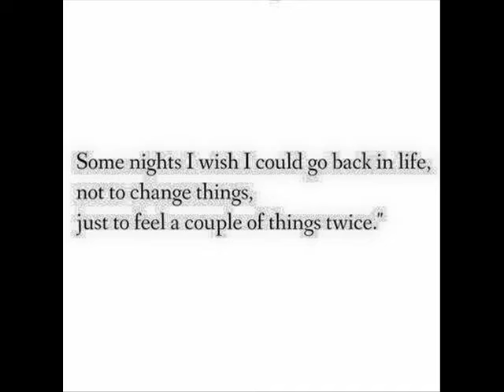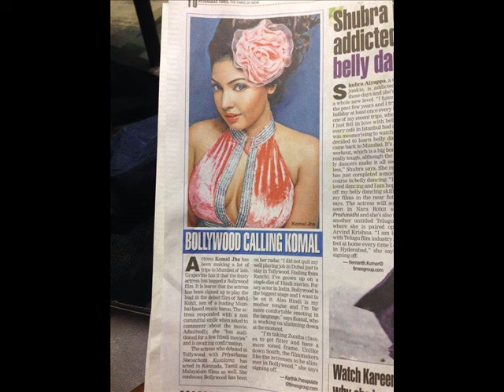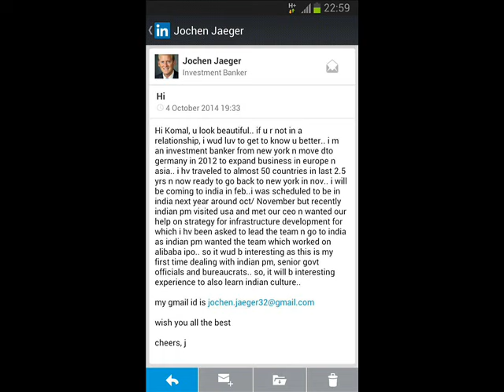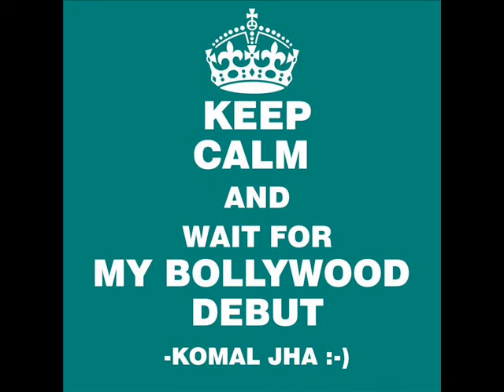Indian Most Beautiful and Hot Actresses